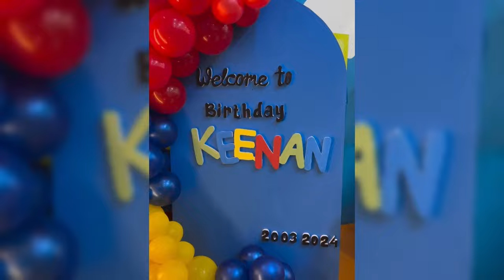AMMAR ZONI MENANGIS SAAT KOMENTARI KEDEKATAN IRISH BELLA DENGAN TEUKU RYAN